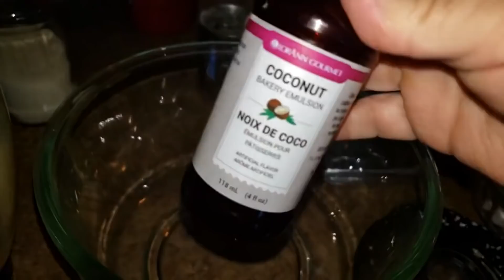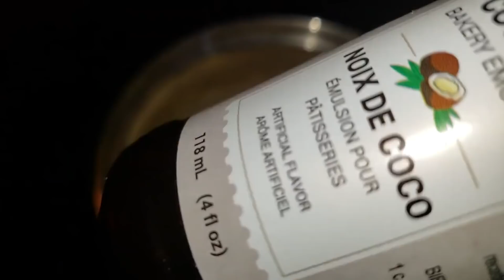Super Cocada de Pastel! - SinPretextos.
Para elaborar esta deliciosa Cocada de pastel se requieren los siguientes ingredientes:
1 leche condensada o una taza de azúcar.
1 leche evaporada.
1 barra de queso crema.
1 taza de coco rallado.
3 huevos.
2 barritas de mantequilla (180 gr).
1 cucharadita de esencia de coco (no necesaria porque ya tiene coco pero le da mayor sabor).
1 taza de harina aproximadamente 150 gr.
1 cucharadita (cafetera) de polvo de hornear.
1 molde de 9 pulgadas de diámetro en forma de rosca o redondo.
Horneado a 180°C ó 350°F por 35 a 40 minutos o hasta que al introducir un cuchillo o palillo salga seco y limpio.
Opcional puedes incluir relleno d frutas o de queso.
Para la cobertura se hace una especie de atole o crema con queso crema, leche, coco, azúcar y maicena.
En el vídeo se muestra la preparación.
NOTA: con el mismo procedimiento se pueden hacer cocadas  pequeñitas vertiendo esta mezcla en moldes para roscas horneadas.